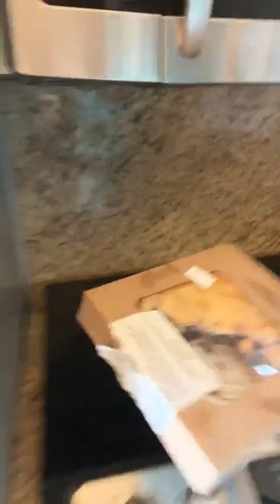Fourth of July and Autism | July 1, 2022